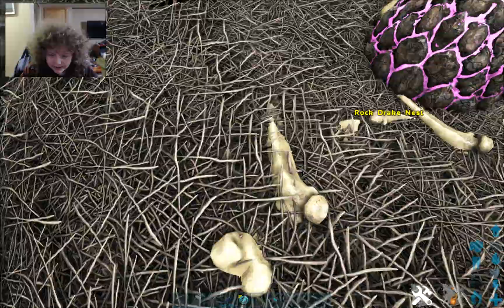Baby Dinosaurs Everywhere! Ark: Survival Evolved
Here, have some more Ark. It's good for your health. :)